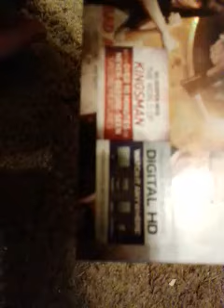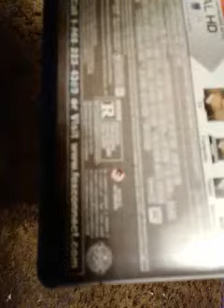A Quick Bluray Update for August 27th 2016